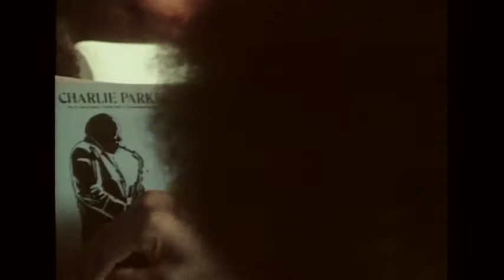Pino Daniele - Il Tempo resterà, il ricordo di Tullio De Piscopo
Pino Daniele - Il Tempo resterà, il ricordo di Tullio De Piscopo. Il documentario al cinema il 20, il 21 e il 22 marzo